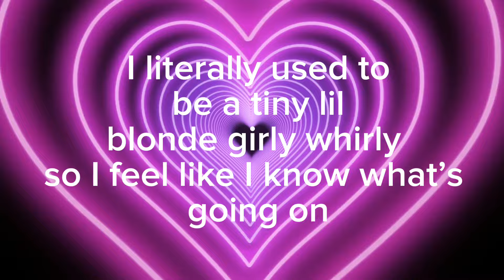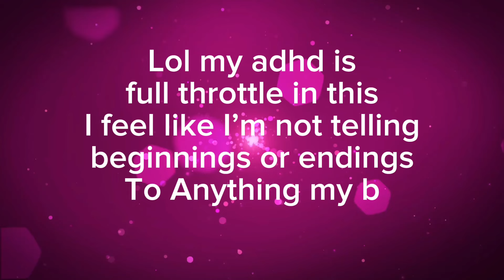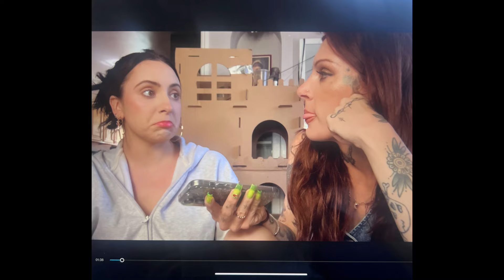THIS MAKES U GAY!?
Yapping about what I saw on insta, my friend chaotically asked for advice and how much I love my brother and praying mantises